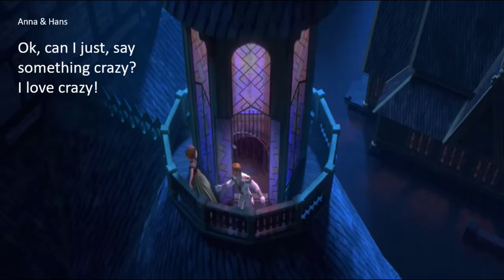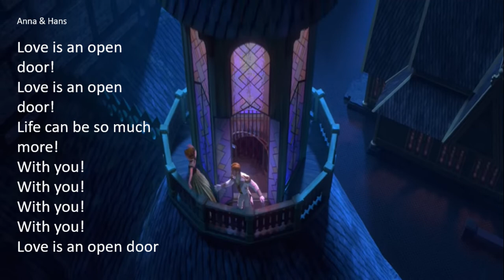Love is an open door (Frozen) - Lyrics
Song by the Frozen Cast - Kristen Bell and Santino Fontana